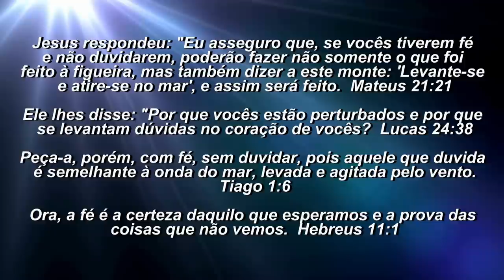ORAÇÃO DA MANHÃ - AMADOS E AMADAS NÃO DUVIDE CREIA SOMENTE.